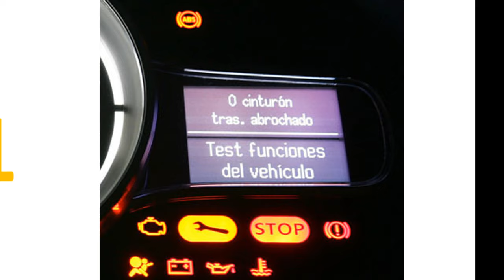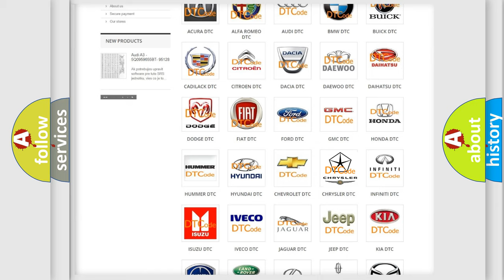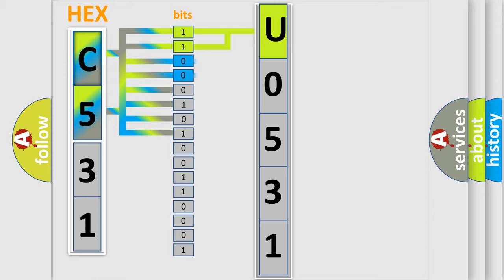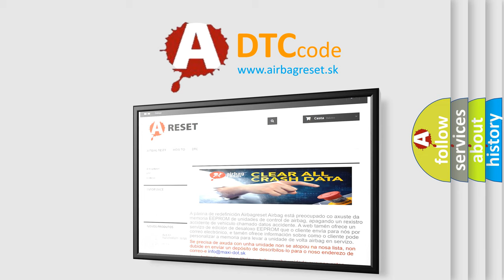DTC Chrysler U0531 Short Explanation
Contents:
0:21 Basic DTC analysis according to OBD2 protocol standard.
1:48 Insight into programming
2:58 A diagnostically understandable description of the Diagnostic Trouble Code
3:05 Basic error definition

Make:
Chrysler
Code:
U0531
Definition:
CAN Time-out ABS or ESP
Description:
Faults are detected if CAN message was not transmitted on time by the CAN controller of HECU.
Cause:
 Faulty HECU